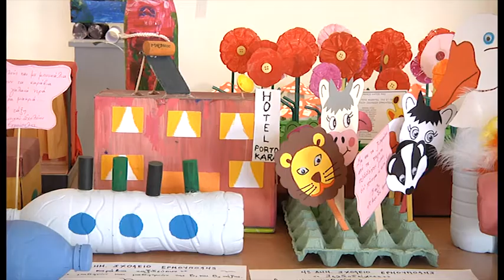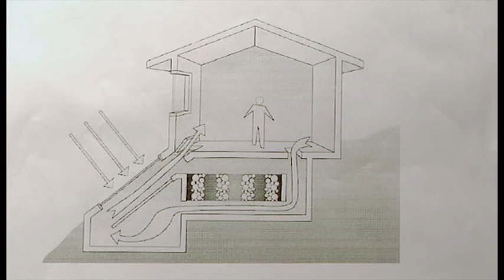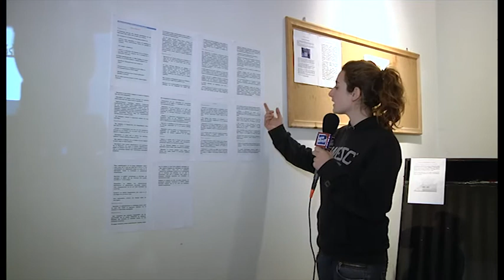Έκθεση ανακυκλωμένων υλικών